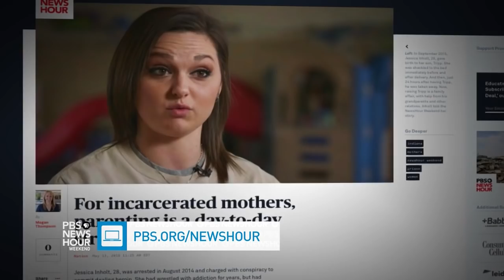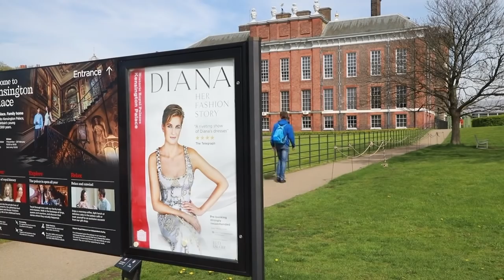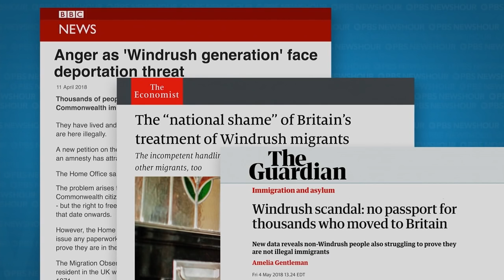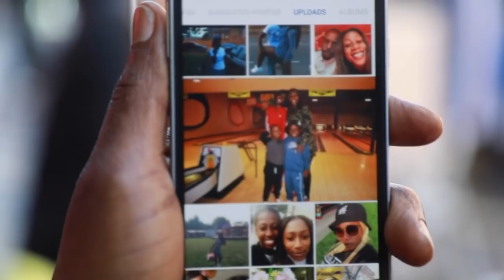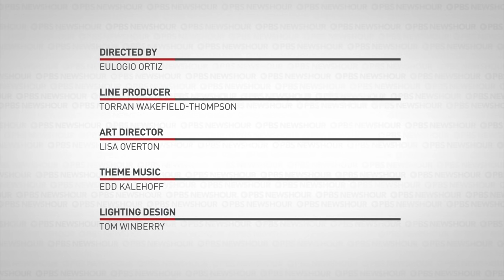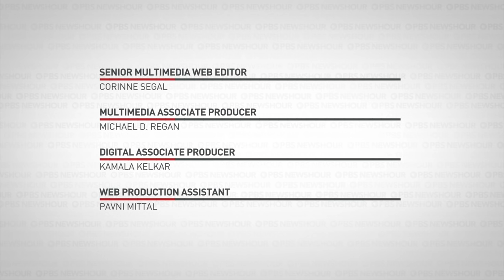PBS NewsHour Weekend full episode May 13, 2018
On this edition for Sunday, May 13, the U.S. tries to get European allies to exit the Iran deal, and how a mentoring program in Indiana connects children of incarcerated parents with support. Also, what is the significance of the royal wedding for the British monarchy? Hari Sreenivasan anchors from New York.